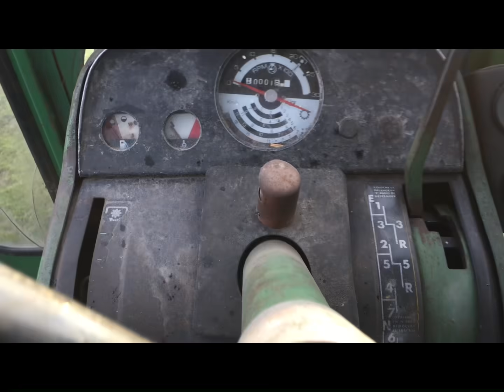desarmando TREN DELANTERO al FORD